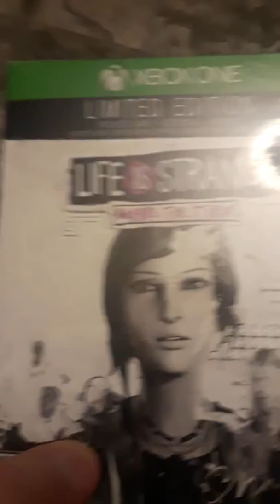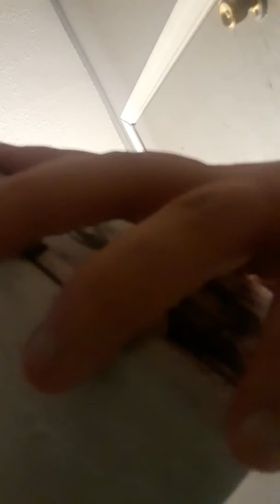Life is Strange Before The Storm limited edition unboxing part 1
Life is Strange Before The Storm unboxing